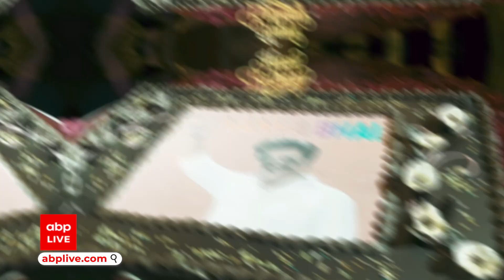Salman Khan Bhai Ka birthday Song Review | Antim's song best for every birthday?